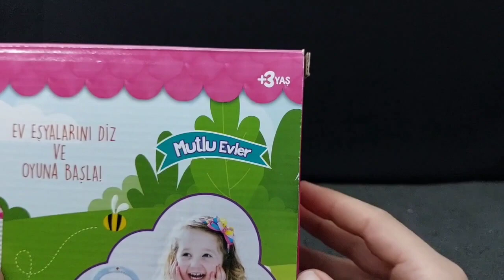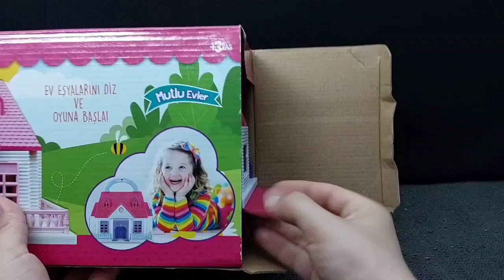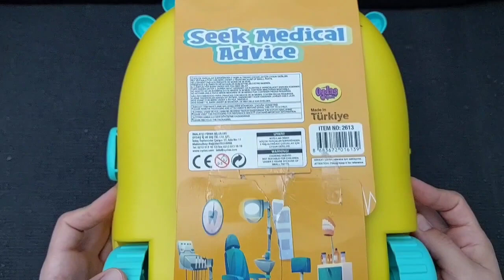Hello Kitty toys | 10 Minutes Satisfying with Unboxing Beautiful Barbie Doll house Toys | ASMR